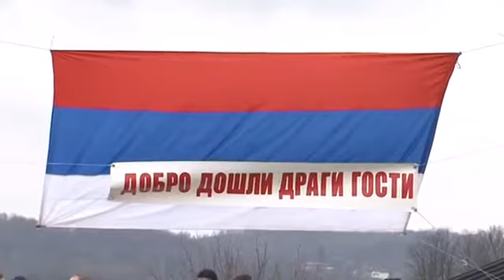Crnča: Otvoren asfaltirani dio puta 26 03 2016